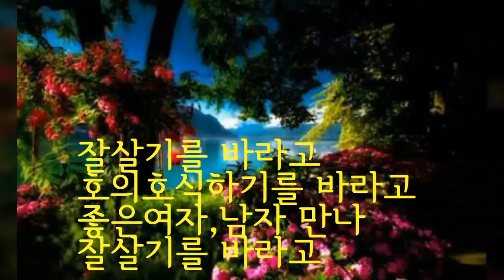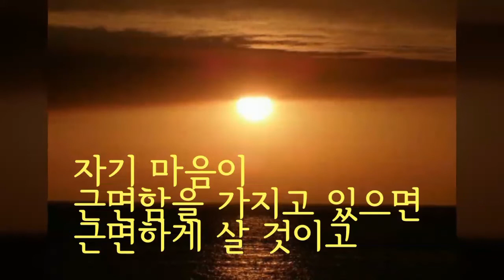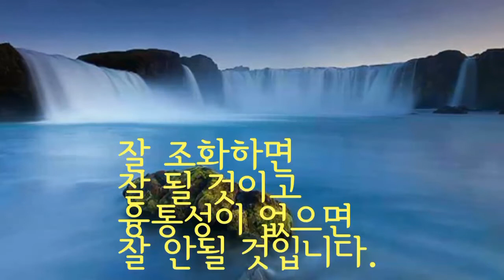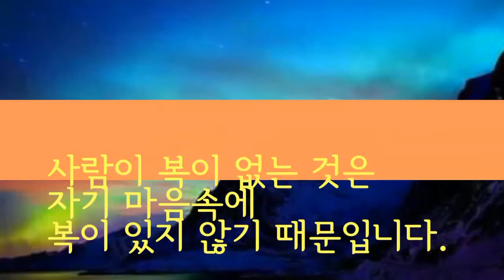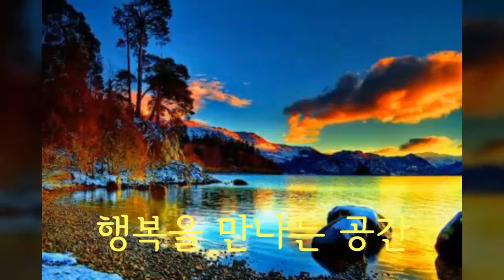좋은글 / 마음에 복이 있어야 복이 옵니다.